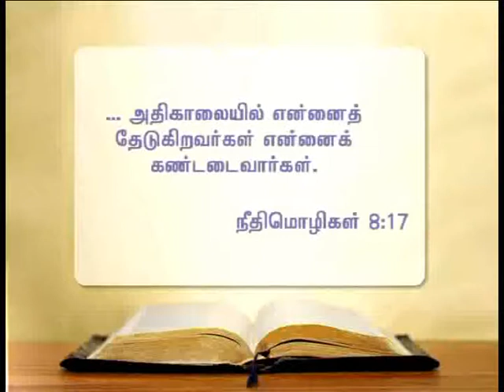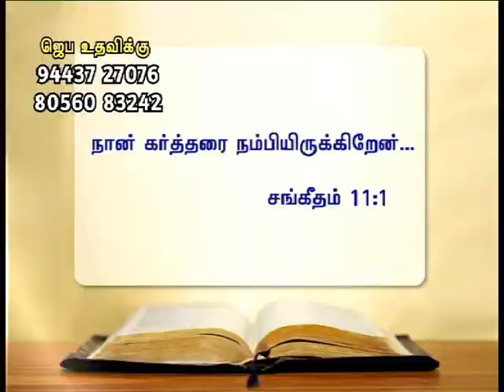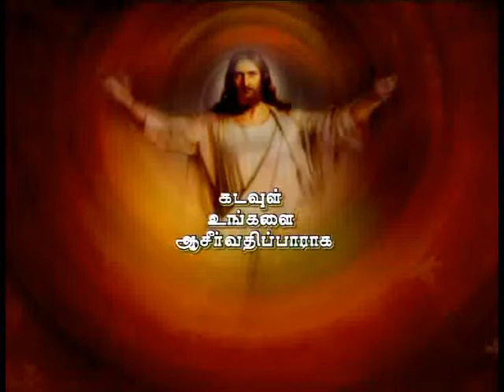CK Medias:Bro. Anthony Babu 02.03.16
CK Medias:Bro. Anthony Babu